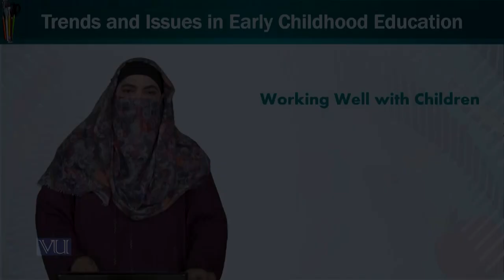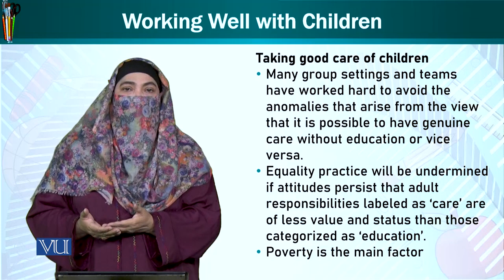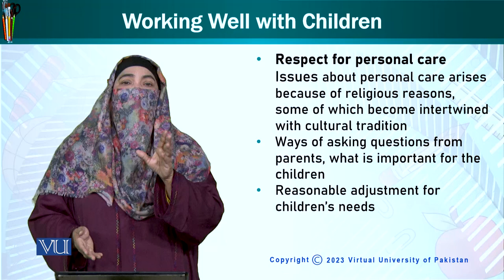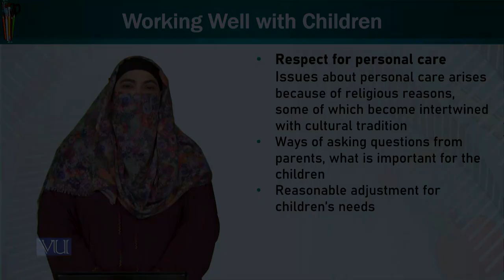Working Well with Children | Trends and Issues in Early Childhood Education | ECE402_Topic158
Topic158: Working Well with Children,
By Dr. Afifa Khanam